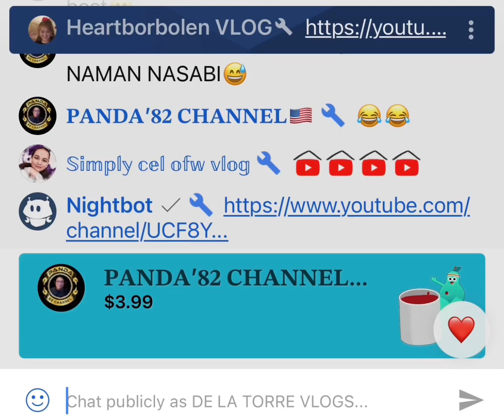THANK YOU MEMBERS AND SUPER CHATTERS E.P20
THANK YOU GUYS FOR THE LOVE AND SUPPORT , VERY MUCH APPRECIATED I LOVE YOU ALL ♥️